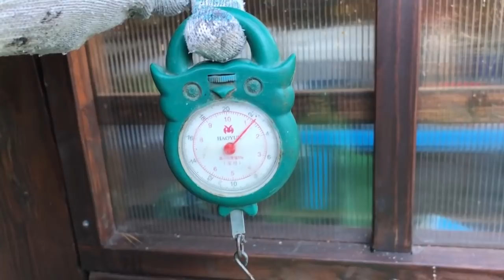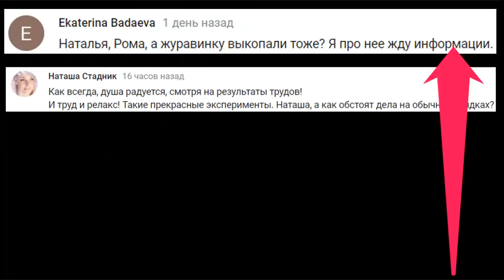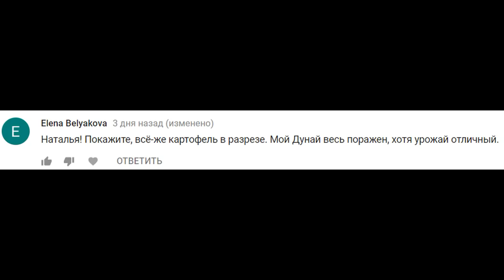В ГОСТЯХ НА УЧАСТКЕ ОКТЯБРЬ ПОДМОСКОВЬЕ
Что растет на участке, что уже убрали. Урожай в октябре.